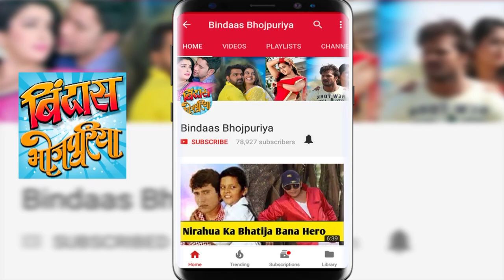रानी चटर्जी की आने वाली फिल्मों के नाम जानिए खुद रानी से | Rani Chatterjee Upcoming Films 2017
रानी चटर्जी की आने वाली फिल्मों के नाम जानिए खुद रानी से | Check out Rani Chatterjee's Upcoming Films this year.